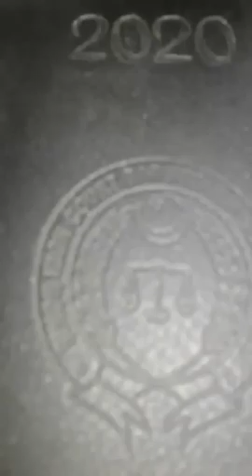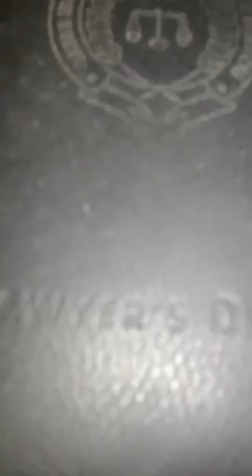What issues you might face while selling buying properties